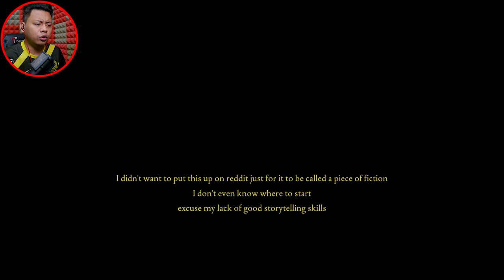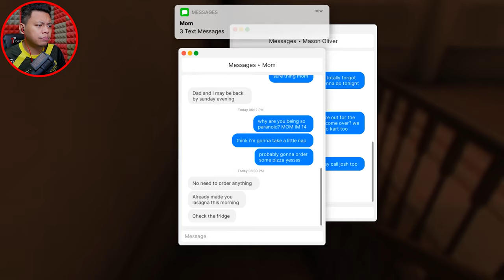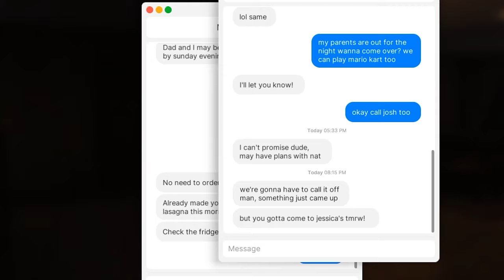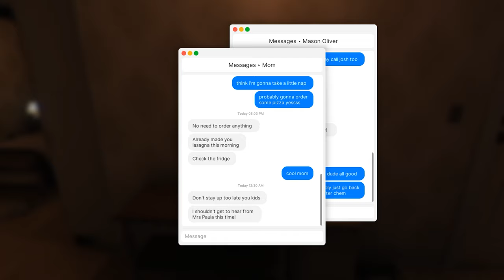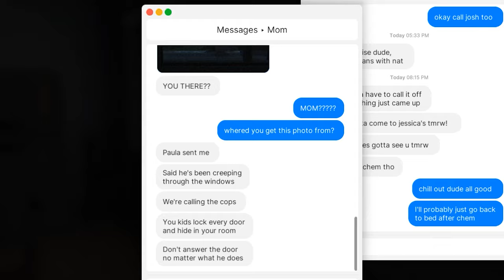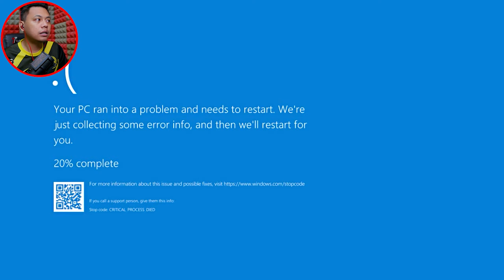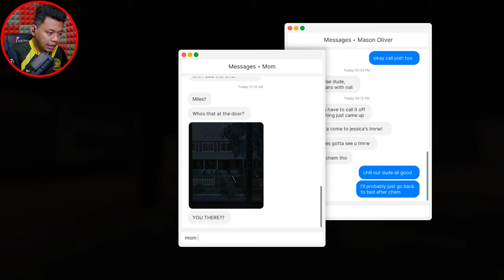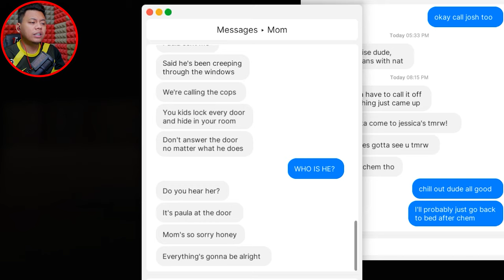Huh? Boleh tahan juga Fears to Fathom Home Alone nie.... [1] (Malaysia) | Moanzai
▬▬▬PC specs▬▬▬
Case : Segotep Gank 5 White ATX
Monitor : Acer Nitro XV270P 27inch 165Hz
Motherboard : B550M AORUS PRO-P
CPU : AMD Ryzen 7 5800X 32M Cache, up to 4.7 GHz 8Core 16threads
CPU Fan : Cooler Master Hyper 212 Turbo
GPU : Gigabyte GeForce RTX 3060 EAGLE OC 12G
RAM : Kingston HyperX Fury DDR4 2666MHz 8GB x 2
Power Supply : Cooler Master V750 GOLD White Edition 80 PLUS

IG : Belum ada akuan untuk gaming channel ni
Tiktok : Tak minat sangat tik tek tok ni